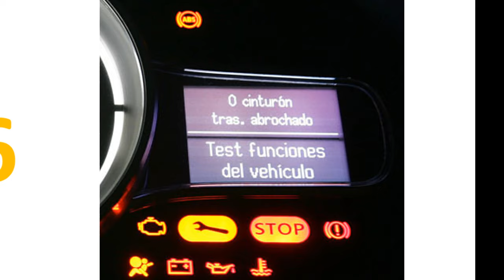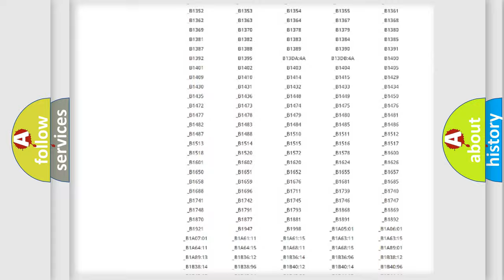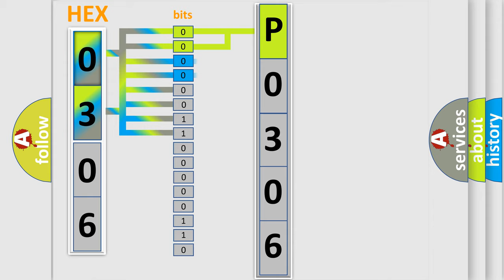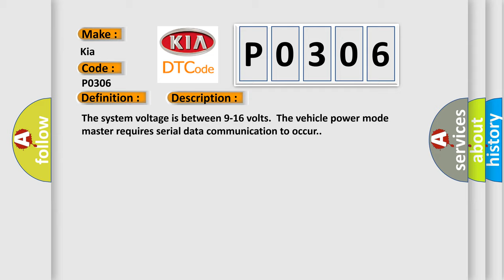DTC KIA P0306 Short Explanation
Contents:
0:21 Basic DTC analysis according to OBD2 protocol standard.
1:48 Insight into programming
2:58 A diagnostically understandable description of the Diagnostic Trouble Code
3:05 Basic error definition

Make:
Kia
Code:
P0306
Definition:
Lost Communication With Audio Amplifier
Description: